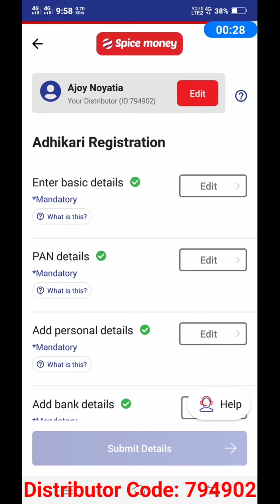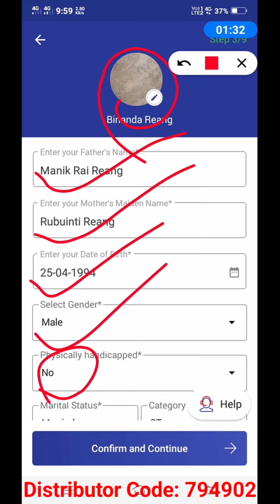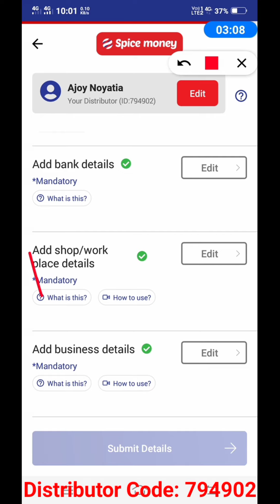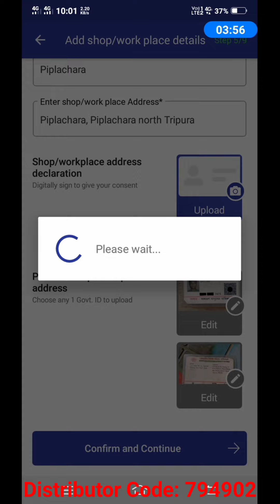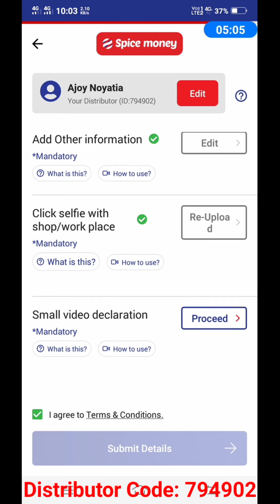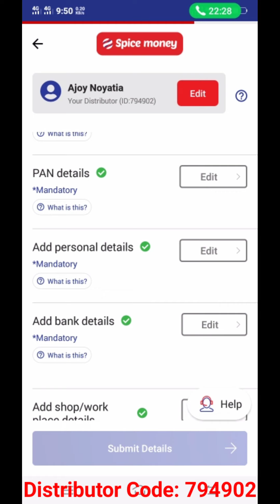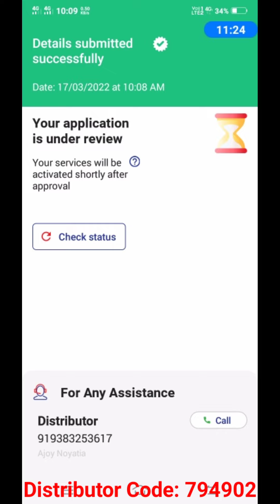Spice Money Registration 2022 - spice money id kaise banaye | spice money retailer id free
Spice money registration ka pura process is video me dikhaya gya hai. mobile se spice money registration karke spice money id free me le sakte hai. spice money se bill pay recharge hotel booking money transfer pan card apply jaise bahut kaam karke commission le sakte hai

Spice Money Id Free
Distributor Code: 794902

Spice Money Offers multiple product lines to help channel/retailer earn from Rs. 25,000 to Rs. 50,000 Rupees/ month by offering Banking, Utilities, Travel, Payments and Recharge services, etc.

Spice Money is India’s leading rural fintech company with more than 10,00,000 Adhikaris (entrepreneurs) offering cash deposit, Aadhaar enabled payment system for cash withdrawal, mini-ATMs, insurance, loans, bill payments, cash collection centre for customer/agents/representative of NBFC/Banks, airtime recharge, tours & travel, online shopping, Pan Card and mPoS services. Our services are available through Spice Money App (Adhikari App) and the web portal. Spice Money through its cutting-edge technology and wide network of Spice Money Adhikaris is bridging the gaps in access to various financial services for the masses across India. We cover 18,000 pin codes, 700+ districts, and 5000+ blocks in India, which includes 95% of all rural pin codes in the country.

We've also introduced the Digital Dukaan concept wherein any next-door kirana store, stationery shop, or individual with access to internet and a smartphone can turn their business into a Spice Money 'Digital Dukaan'. They can then offer all essential banking, financial and e-retail services to their local communities. Earlier this year, we launched an industry-first zero-investment business opportunity that allows rural citizens to start their own business with Spice Money, free of cost. In addition to that, there is no monthly rental fee for Spice Money Adhikaris. The zero-investment entry program, enabled migrant workers, kirana store owners, job seekers, fresh graduates, housewives, and others to join the Adhikari network and secure self-employment and other livelihood opportunities in their hometowns.

Spice Money App Features:

★ Easy Merchant Registration: Simple process to become Spice Money Merchant / Agent all you need is mobile number & basic KYC documents

★ Cash Withdrawal (Micro-ATM): Merchants can help customers to withdraw cash from ANY bank account (SBI, PNB, Allahabad Bank, Bank of Baroda, ICICI + 26 more banks) with Aadhaar number & fingerprint only

★ Money Transfer (DMT): Merchants/Agents can take cash from customers and transfer money to any bank accounts across India to any state, instantly

★ MPOS – Merchants can accept payments through credit cards/ debit cards with the help of their mobile phone and MPOS machine

★ Bharat Bill Payment (BBPS): Merchant can fetch & pay utility bills of their customers which includes: Gas, Electricity, Water, Telecom(Mobile/DTH)

★ Pancard Services: Merchant can create new PAN card for their customers online(Web Portal Only)

★ Travel: Merchant can book Air, Train (IRCTC), bus and hotels for their customers (Web Portal Only)

★ Wallet Upload: On the go wallet upload feature using digital payments like UPI, NetBanking, Credit Card, Debit Card Or cash, cheque, NEFT or RTGS.

★ App Notifications: Stay updated with various attractive offers

★ Transaction History: Easily track transaction history of services daily, weekly, monthly

tags for reference: spice money registration,spice money,spice money retailer id kaise banaye,spice money id kaise le,spice money id kaise banaye,spice money id,spice money id kaise banaye 2022,spice money registration kaise kare,spice money id ke liye video kaise banaye,spice money id free me kaise le,spice money video kyc demo,free spice money,spice money retailer id free,free spice money id,free aeps,free aeps service app,free aeps id,ajoy noyatia,spice money tripura